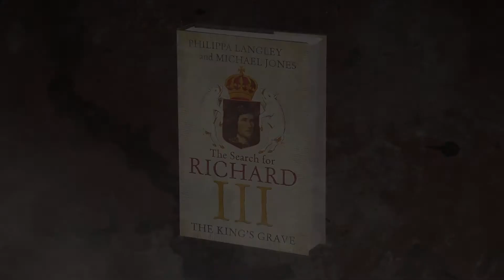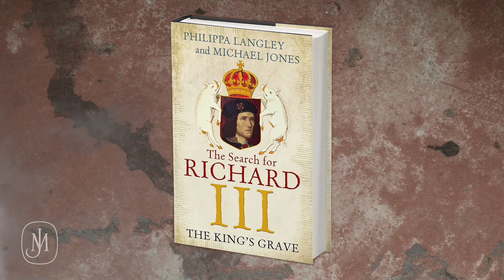The King's Grave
THE KING'S GRAVE is published 3rd October.

The official inside story of the life, death and remarkable discovery of history's most controversial monarch.

On 22 August 1485 Richard III was killed at Bosworth Field, the last king of England to die in battle. His victorious opponent, Henry Tudor (the future Henry VII), went on to found one of our most famous ruling dynasties. Richard's body was displayed in undignified fashion for two days in nearby Leicester and then hurriedly buried in the church of the Greyfriars. Fifty years later, at the time of the dissolution of the monasteries, the king's grave was lost - its contents believed to be emptied into the river Soar - and Richard III's reputation buried under a mound of Tudor propaganda. Its culmination was Shakespeare's compelling portrayal of a deformed and murderous villain, written over a hundred years after Richard's death.

Now - in an incredible find - Richard III's remains have been uncovered beneath a car park in Leicester. The King's Grave traces this remarkable journey. In alternate chapters, Philippa Langley, whose years of research and belief that she would find Richard in this exact spot inspired the project, reveals the inside story of the search for the king's grave, and historian Michael Jones tells of Richard's fifteenth-century life and death. The result is a compelling portrayal of one of our greatest archaeological discoveries, allowing a complete re-evaluation of our most controversial monarch - one that discards the distortions of later Tudor histories and puts the man firmly back into the context of his times.